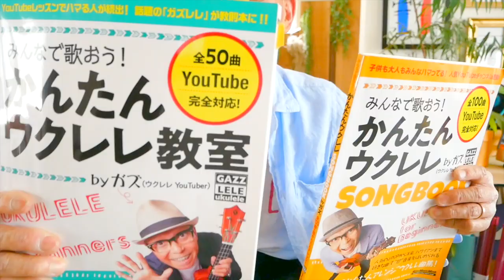BUMP OF CHICKEN『sailing day』ワンピース主題歌【ウクレレ 超かんたん版 コード&レッスン付】家で一緒にやってみよう